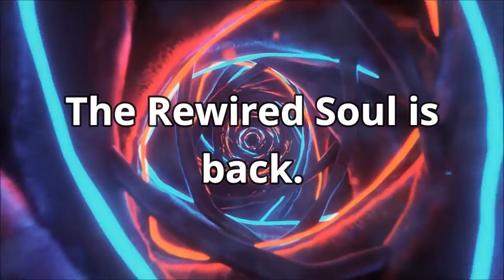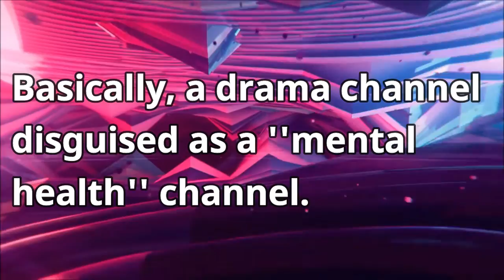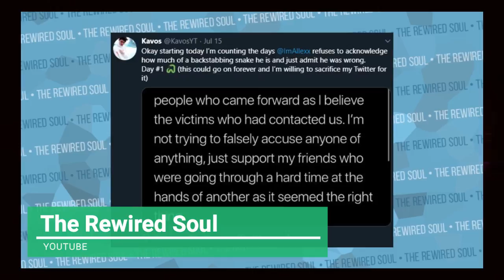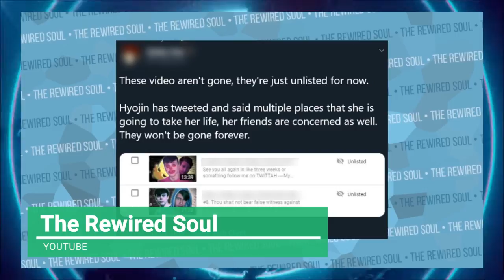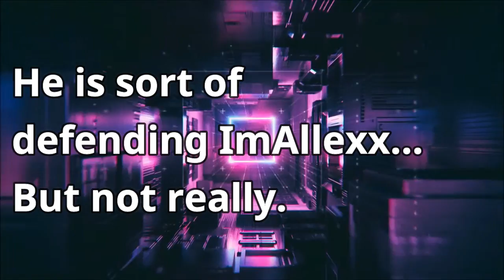ImAlexx's Best Friend